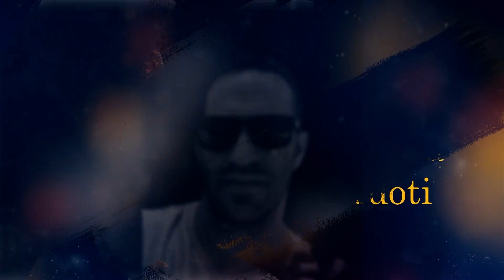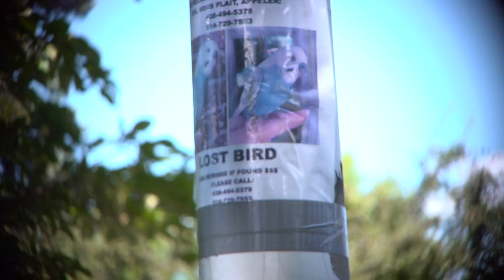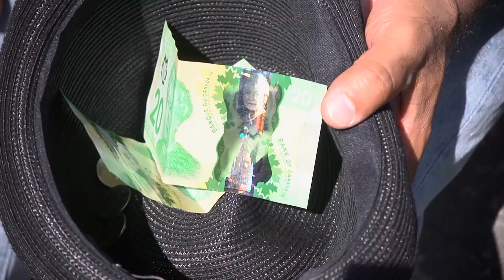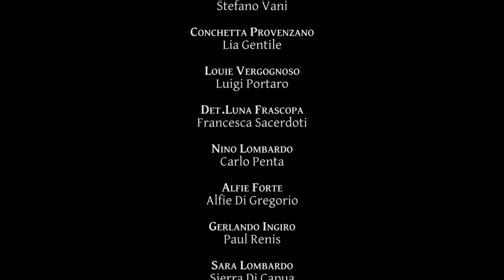Gli Cumbare S4 Ep13 "Crystal Ball Sees It All"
Scenarios are becoming more complicated and nobody knows what to expect as Concetta's "Crystal Ball Sees It All". Which one of your favourite characters are in trouble? Have a few laughs in this hilarious episode and get another glimpse of Franco's keytar! Sit back and enjoy Gli Cumbare's crazy ride!

ALL MATERIAL IS LEGALLY COPYWRITTEN.